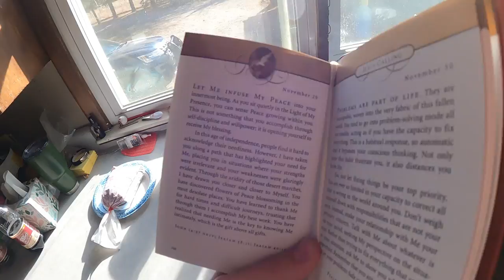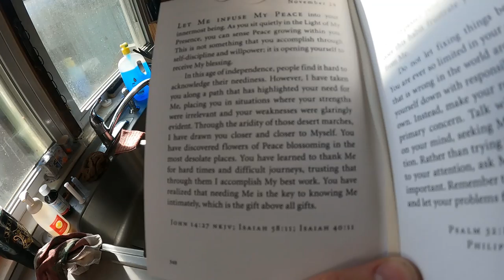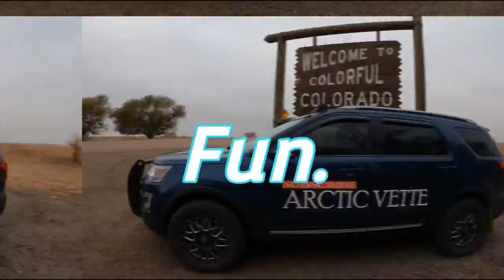Water Gun Fight 2021 Champions - Daily Vlog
32gb SD Card (2 pack)